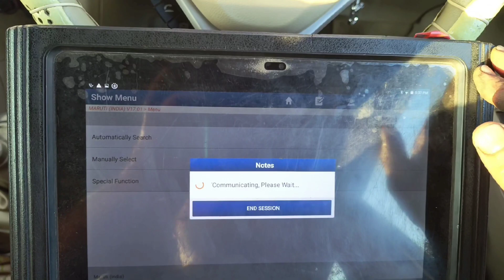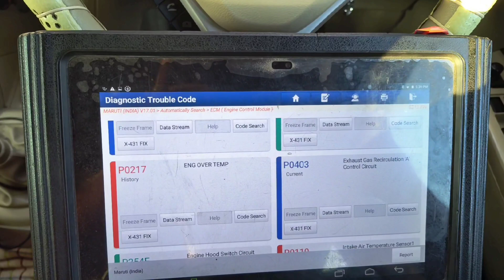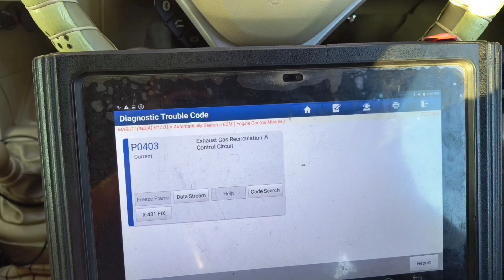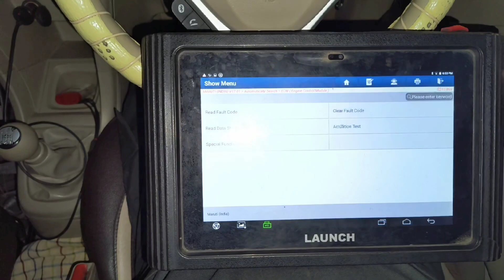p0403 | Maruti Suzuki ertiga low pickup problem | p0403 exhaust gas recirculation a control circuit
p0403 | Maruti Suzuki ertiga low pickup problem | p0403 exhaust gas recirculation a control circuit Maruti ertiga low mileage problem